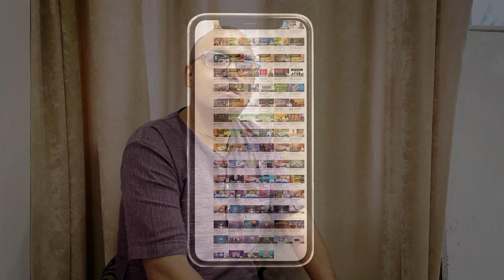गुस्से को काबू करने के Secrets | Anger Management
Anger is one letter short of the word Danger! How do we deal with it? Watch the video to know more.